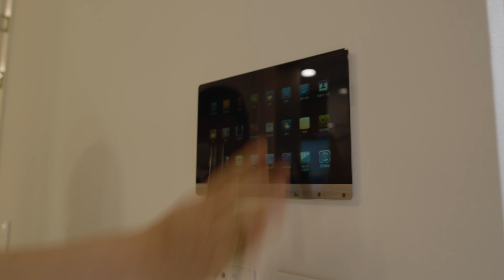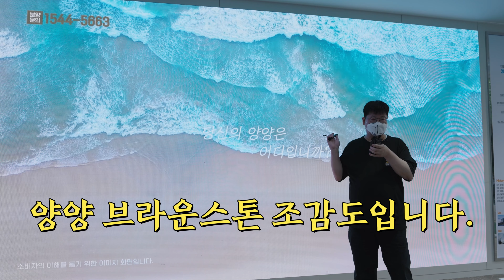[브라운스톤 양양] 생활형숙박시설분양 1666-1061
낙산해수욕장 바로 앞에
브라운스톤양양생활형숙박시설을 분양합니다.
국내 3대 해수욕장 중 하나인 낙산해수욕장 바로 앞에 있구요.
낙산도립공원지정이 41년만에 해제된지역입니다.
전객실 영구 오션뷰 프리미엄.
국내 1위 핸디즈가 운영관리합니다.
지하6층  / 지상29층으로 한 개동으로 구성되며
총230실 분양합니다.

분양문의는
친절한 공인중개사  김상만에게로.
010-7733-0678  / 늦은 밤에도 통화 가능합니다.